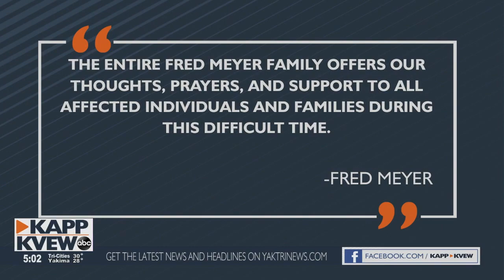Richland murder suspect Aaron Christopher Kelly arrested on I-90 near Spokane for Fred Meyer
Aaron Christopher Kelly was arrested on I-90 between Sprague and the City of Spokane and is being transported back to the Tri-Cities for allegedly fatally shooting one man and critically wounding another at Fred Meyer in Richland on Monday morning. According to the Richland Police Department, Kelly will be booked into the Benton County Jail for separate charges of Murder to the first degree and Attempted Murder to the first degree.